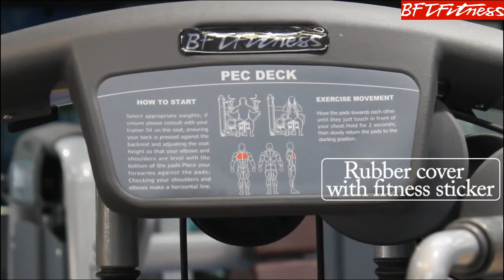wholesale sports equipment names pec fly commercial gym equipment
Established in 2007, Guangzhou BFT Fitness Co., Ltd. is a professional manufacturer and exporter that is concerned with the design, development and production of fitness equipment.

All of our products comply with international quality standards and are greatly appreciated in a variety of markets around the world.

We have over 100 employees and an annual sales figure that exceeds USD10million.

Our well-equipped facilities and excellent quality control throughout all stages of production enable us to guarantee total customer satisfaction.

As a result of our high quality products and outstanding customer service, we have gained a global sales network reaching Germany, France, the Netherlands, Greece, etc., European countries, the Middle Eastern Countries and Brazil, India more than 60 countries.

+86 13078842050